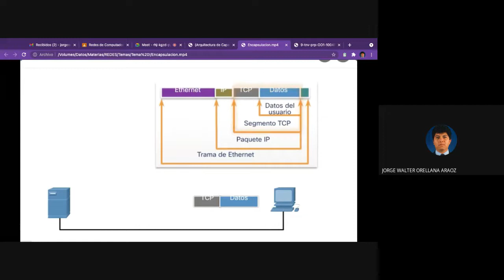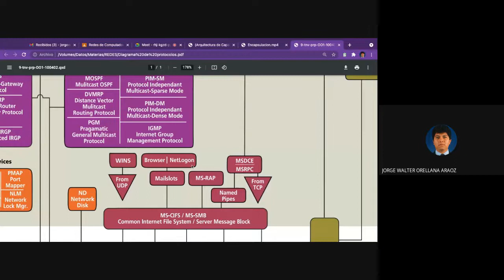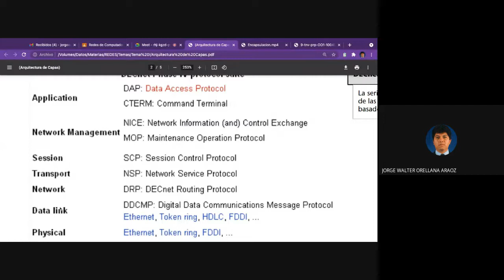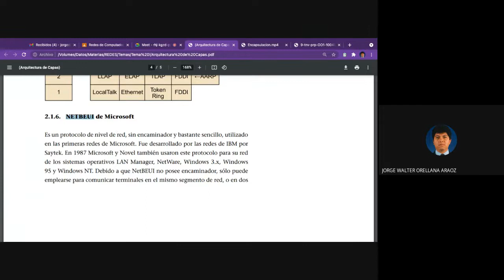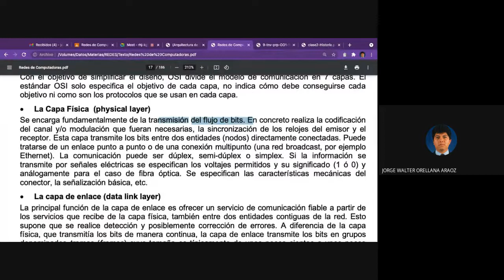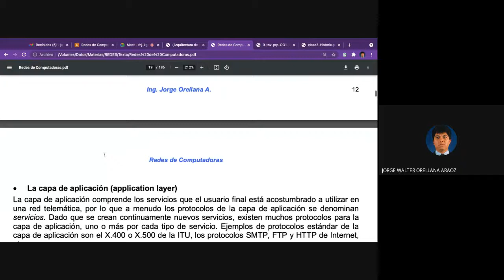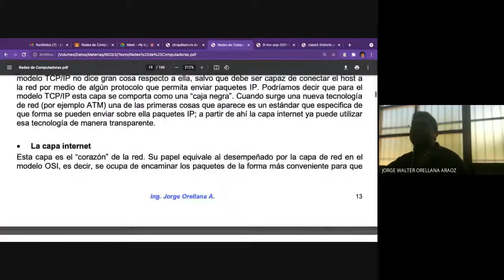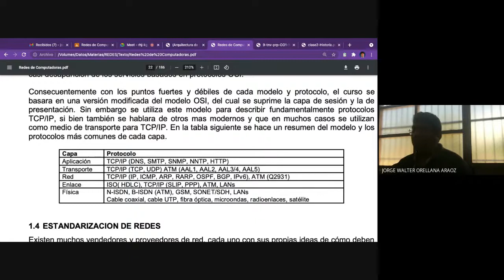Redes 2 21 Tema 1 Modelos de Referencia